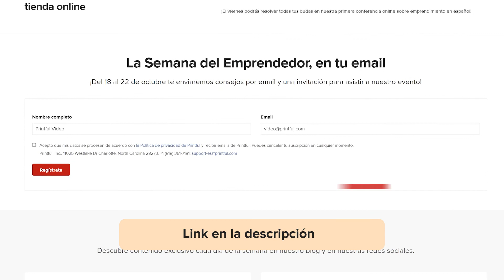¿Cómo elegir un nicho de mercado rentable? | Semana del Emprendedor de Printful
Gustar a todo el mundo con tu negocio es una misión imposible.

¡Por eso es crucial que te centres en un nicho específico al que dirigirte! En este día revisaremos las claves para elegir al mejor público objetivo para tu tienda.

Printful es el sistema de gestión más sencillo que encontrarás en el mercado. ¡Fácil de configurar y sin gastos de suscripción! Dedícate a vender productos en tu tienda mientras nosotros gestionamos y enviamos automáticamente todos tus pedidos directamente a tus clientes. ¡Así de sencillo!

¡El equipo de Printful!

📼 Acerca de este vídeo:

5 días para crear tu negocio durante la Semana del Emprendedor de Printful.

En cinco días te contaremos todas las etapas esenciales que necesitas antes de lanzarte a la aventura, con consejos de expertos del mundo ecommerce y de otros emprendedores que ya tienen sus negocios con Printful.

¡El último día podrás resolver todas tus dudas en nuestra primera conferencia online sobre emprendimiento en español!

El primer paso que debes tomar antes de crear tu negocio online es preguntarte ¿a quién voy a vender?

Encontrar el nicho de mercado al que te quieres dirigir te ayudará a organizar una estrategia de ventas efectiva para ofrecer tus productos o servicios.

Apunta los grupos de clientes potenciales que tienes en mente y verifica si cumplen las características de un nicho de mercado rentable:

📍 ¿Es un público objetivo lo suficientemente específico?

📍 ¿Es posible hacer dinero en internet con este público?

📍 ¿Es un público que se interesa por temas de los que puedes generar gran cantidad de contenido?

Cuando des con tu nicho de mercado podrás ir al siguiente paso en la creación de tu negocio online: seleccionar los productos de tu catálogo.